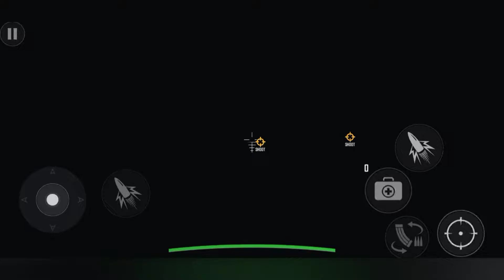WarStrike: Gameplay Part2 (Android/iOS)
Best Fps shooting game of this year.Play offline amazing missions by following an unique story.Warstrike is a fast pace action 3d shooter game with lots of weapon customization.

WarStike - Free